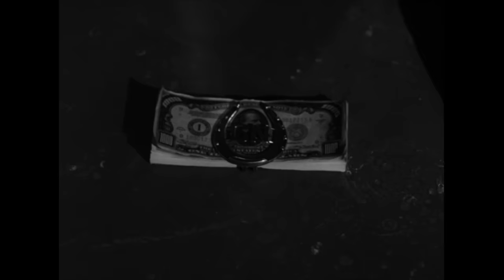What Do You Do When You Find A Stack Of Cash | Hitchcock Presents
A teacher reports to the police that he found 92,000 dollars in a clip, amid claims that 10,000 dollars of the money is missing.

"The Man Who Found The Money" Dir. by Alan Crosland Jr.
While on holiday in Las Vegas, William Benson (Hill) stumbles on a clip containing $92,000. Despite being tempted, he reports it in so that it can be returned to its owner, casino mogul Mr. Newsome. However, the clip is supposed to contain $102,000 and Mr. Newsome kidnaps Benson's wife, demanding that Benson "return" the missing money.